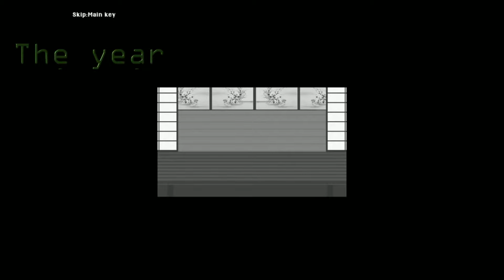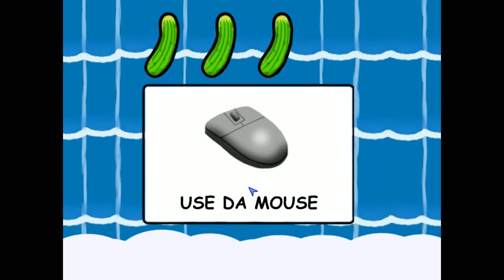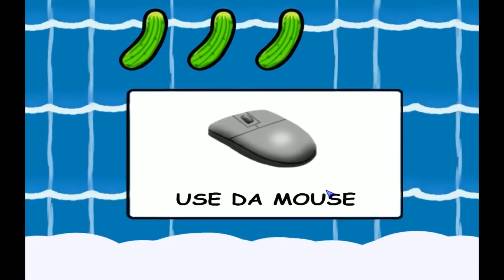[Vinesauce] Vinny - Weird Touhous Highlights (Part 1)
Since I was a big fan of Vinnys streams and videos, I decided to make my edit of his touhou stream.
I could shorten a few clips but I wanted to show some gameplay too.If you ever get bored just skip, I put the timestamps in description. Enjoy!

                                                       ~Timestamps~
00:00 - 00:34 Intro
00:34 - 2:24 Patchy
2:55  -  6:25 Code R
6:32   - 9:37 Fists of Fire
9:41 - 11:16 Reisen 3D
11:17 - 14:12 KOCHIYA SANAE NO KAMIKAZE TO TOMONI
14:14 - 14:45 Marisa Party
14:55 - 16:39 Marisa to Arisu
16:49 - 24:04 Nitorinc
24:06 - 24:42 Outro
                                                                ~Credit~
Thumbnail originally made by Captain Southbird but I just changed the color and added the text.